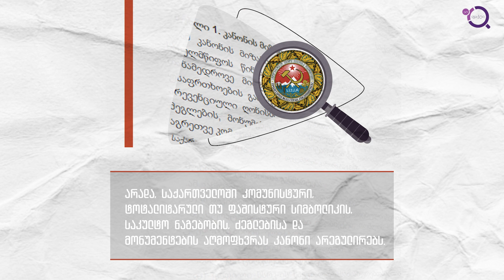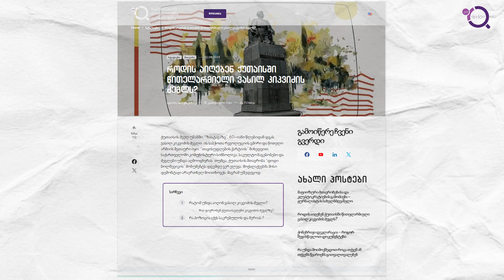როდის აიღებენ ქუთაისში ვასილ კიკვიძის ძეგლს?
ვასილ კიკვიძე საბჭოთა რევოლუციის გმირი, წითელი არმიის სხვადასხვა დანაყოფის მეთაური და უკრაინის თავისუფლების წინააღმდეგ მებრძოლი იყო.

ქუთაისის მერიამ შარშან ძეგლის დემონტაჟი კი დააანონსა, თუმცა პირობა ჯერ არ შეუსრულებიათ.

ჩვენი ვიდეოდან გაიგებთ, რა განწყობა აქვთ ქუთაისელებს, ვინ და რატომ ემხრობა ძველი უბნიდან “დიდი ბოლშევიკის” მონუმენტის აღებას და რას აპირებს ადგილობრივი მთავრობა.

ქუთაისის ძველ უბანში, “ზასტავაზე”, 60-იანი წლებიდან დგას ვასილ კიკვიძის ძეგლი. ის საბჭოთა რევოლუციის გმირი და წითელი არმიის მეთაური იყო. “თავისუფლების ქარტიის” მიხედვით, საქართველოში კომუნისტური სიმბოლიკა, საკულტო ნაგებობები და ძეგლები უნდა აღმოიფხვრას. თუმცა, ქუთაისის მთავრობა “დიდი ბოლშევიკის” მონუმენტს დღემდე ვერ ელევა. მოქალაქეებმა მისი დემონტაჟი არაერთხელ მოითხოვეს, მაგრამ უშედეგოდ.

შარშან ზაფხულში ქუთაისის მერმა თქვა, “მისი ადგილი აქ არ არისო” და სკვერის რეაბილიტაციასთან ერთად კიკვიძის ძეგლის აღებაც დააანონსა. ისიც დაამატა, განვიხილავთ ვერსიას, რომ ეროვნული მოძრაობის მონუმენტით ჩანაცვლდესო. აქედან ერთი წლის თავზე კი არაფერი შეცვლილა. წითელარმიელი და უკრაინის წინააღმდეგ მებრძოლი კიკვიძე ისევ ისე ამაყად დგას მისსავე სახელობის სკვერში.

გადავწყვიტეთ, აგვესახა, რა განწყობა აქვთ ქუთაისელებს კიკვიძის ძეგლის მიმართ, ემხრობიან მის აღებას თუ პირიქით, არანაირ დისკომფორტს უქმნით და მშვენივრად თანაცხოვრობენ. მოვუყარეთ თავი მოქალაქეების, აქტივისტების, ადგილობრივი მთავრობის, ისტორიკოსების პოზიციას და ძირითად მიგნებებს ამ სტატიაში გიყვებით.